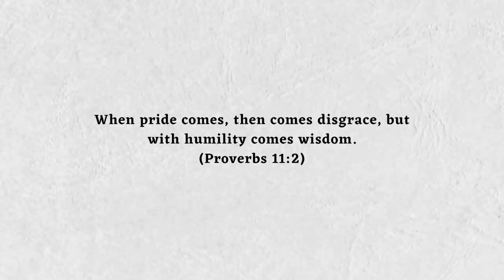Logan Paul gets Confronted about Jesus | Daily Disciple Reacts